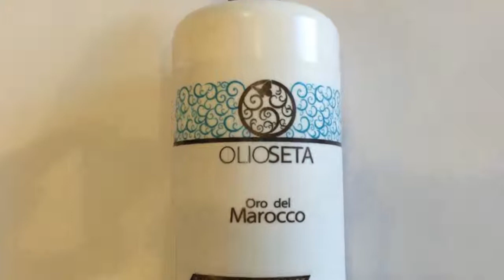Olioseta Oro del Marocco | Hydrating Conditioner